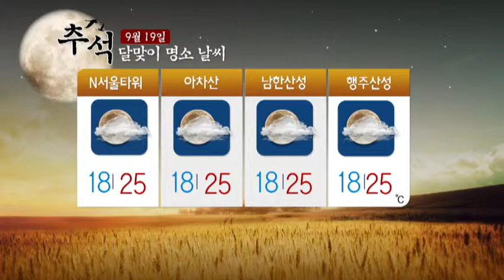추석 날씨 예보 (2013-09-13) / YTN 웨더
추석날씨 · 달맞이 날씨 예보지역: 서울, 강릉, 대전, 광주, 부산, 제주